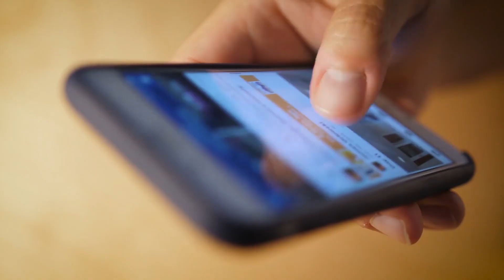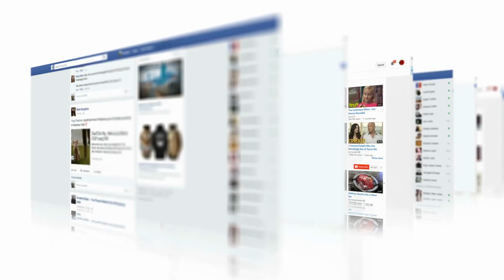6 BABY SISTERLONG LEGS Captados en Cámara en la Vida Real